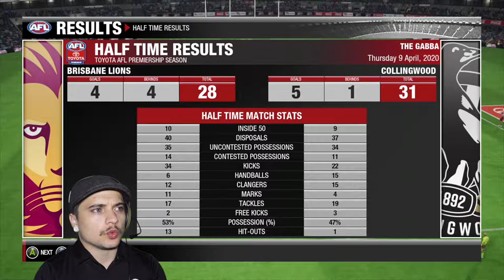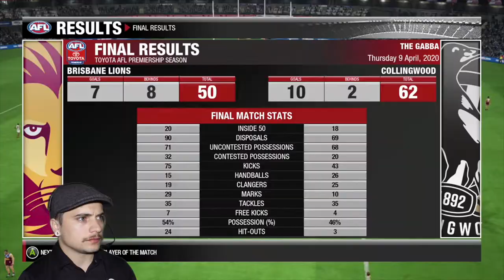AFL Evolution 2 | Coach Career Mode #5 - Debuts and Dilemmas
What's going on, Swoopers? We continue our 2020 campaign with a very wet and ugly game aganst the Lions up at the Gabba
Remember... you are ALL assistant coaches! you help decide how we play and what we do. Any tips or advice? Let me know below!